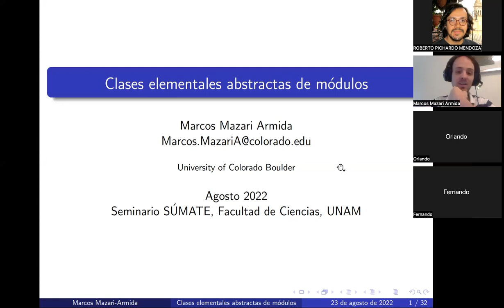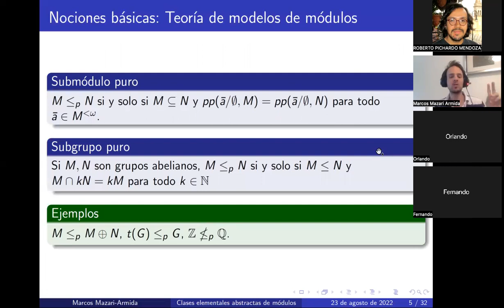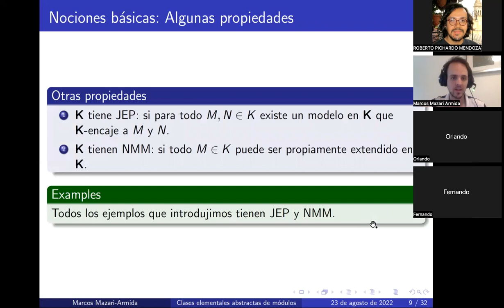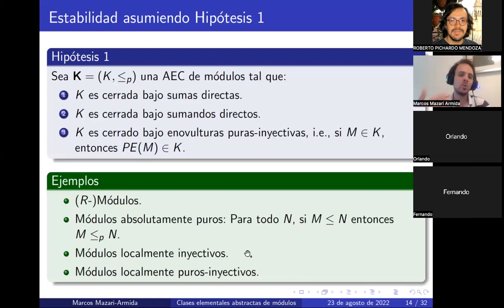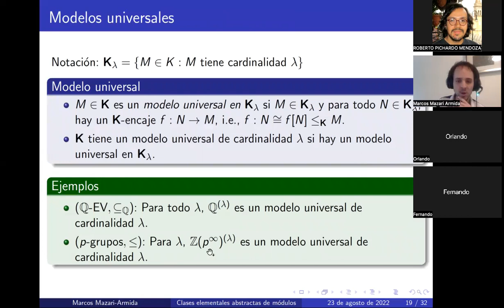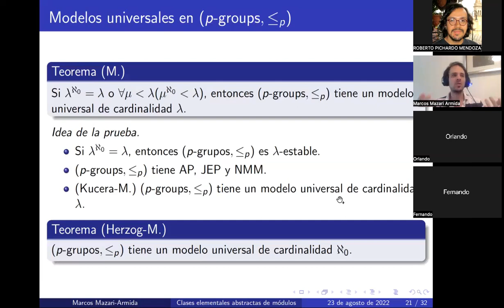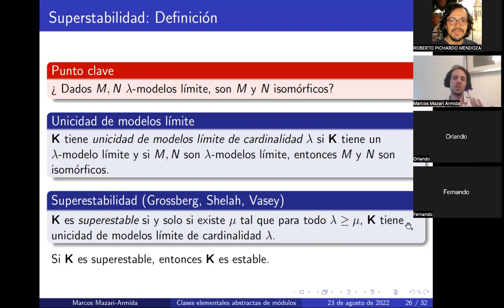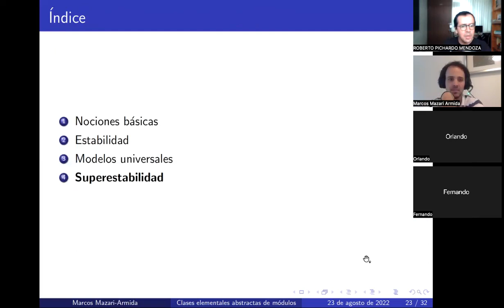Clases elementales abstractas de módulos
El Departamento de Matemáticas de la Facultad de Ciencias invita al Seminario Súmate.

Conferencia: "Clases elementales abstractas de módulos"
Marcos Mazari Armida

2 agosto 2022